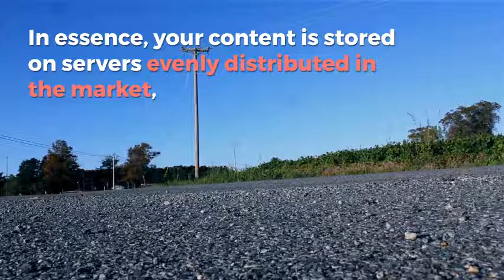Website Speed Optimisation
Read this blog and get 5 Guidelines to Help You Increase Site Speed and Lower Load Time...

Personal Life!

6-7 Figure Business Using My Proven "4-Steps" Blueprint

100% money-back guarantee: If we can’t complete your tweak, or you’re not happy with it, we’ll refund you in full.